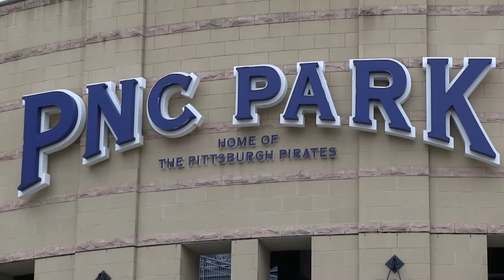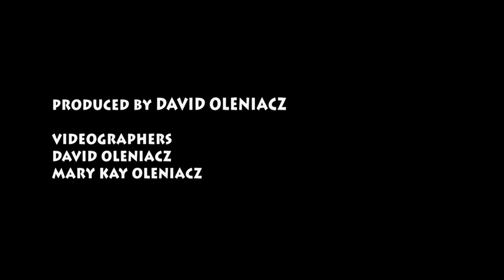Glenn and Craig's Wedding Ceremony at Home Plate, PNC Park, Pittsburgh on June 20, 2015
Glenn Zaborowski and Craig Shymatta's  Wedding Ceremony at Home Plate, PNC Park, Pittsburgh, Pennsylvania on June 20, 2015.

The Cast  (in order of appearance):

Shayne “The Human Rain Delay” Zaborowski, Maid of Honor
Russell “The Man of Steal” Werling, Best Man
Kimberly “Kung Fu Panda Bear" Schmidt, Matron of Honor
Glenn “The Chairman of the Board” Zaborowski, Groom
Craig “The TARDIS Vortex” Shymatta, Groom

Video produced by David Oleniacz

Videographers:
David Oleniacz
Mary Kay Oleniacz

Multiple camera video shoot was shot on Canon G10 camcorders in FXP mode. Audio recorded with Canon DM-100 shotgun microphone